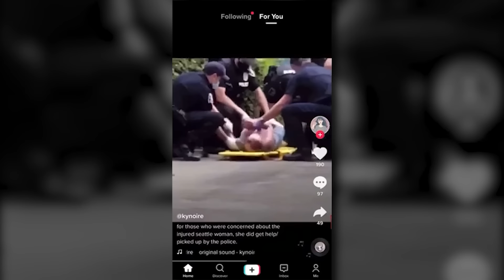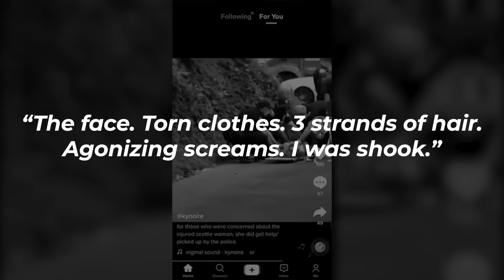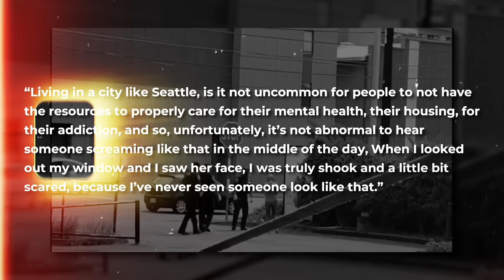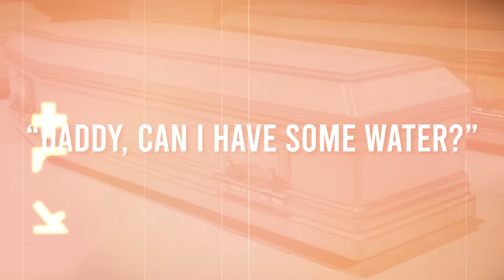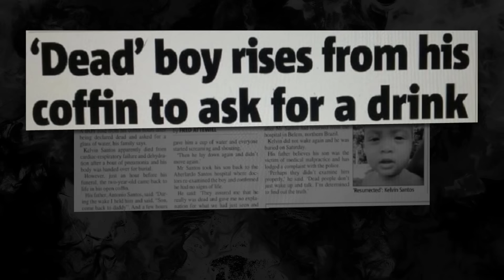REAL LIFE ZOMBIE (CAUGHT ON CAMERA)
Zombies might be something you only hear in movies but here are 3 cases that might actually prove that the zombie apocalypse has already begun